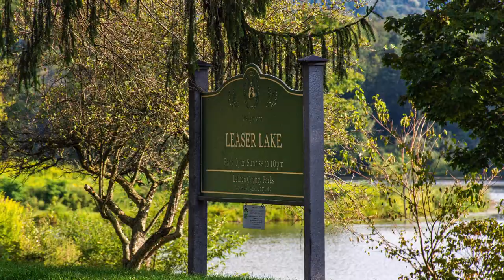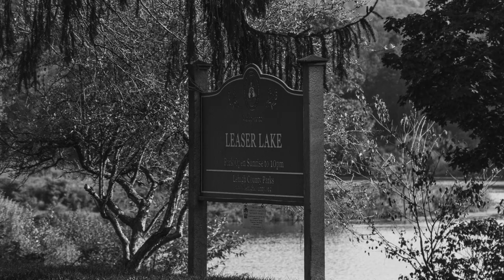Leaser Lake 2020.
My drone up over leaser lake after a morning of fishing.

Music.

Redneck Routine
Daniel Lee

Slow Down Town
Daniel Lee